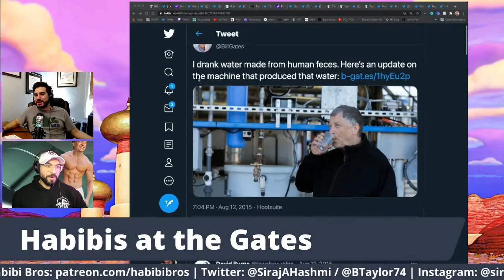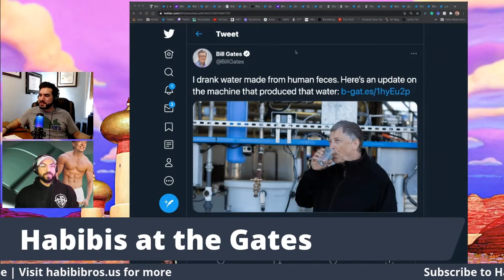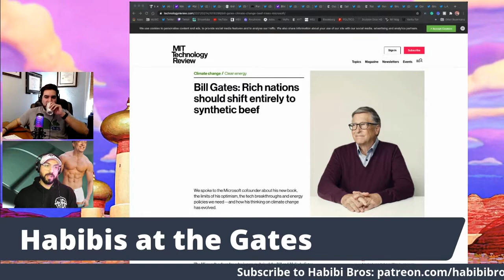PREVIEW: Habibis at the Gates (46) | Habibi Power Hour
Siraj & Jay (the Habibi Bros.) discuss Bill Gates' push to get us all to eat synthetic meat and drink water from human feces, the Kim-Kanye split, the new Cruella movie, Coca-Cola's woke training, and Ted Cruz's Cancun trip.

Every Wednesday at 10pm ET/7pm PT, the Habibi Bros. (Siraj Hashmi & Mujahed Kobbe) host the Habibi Power Hour, where we take time to wage jihad on the top stories of the week as well as dig up some of the stories that didn't get enough coverage.